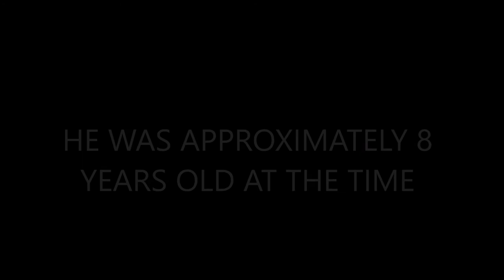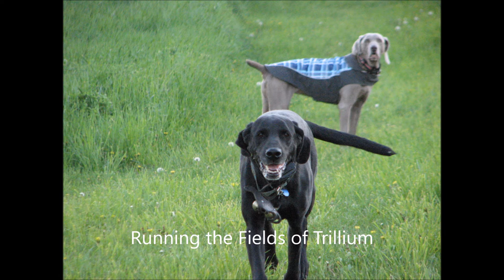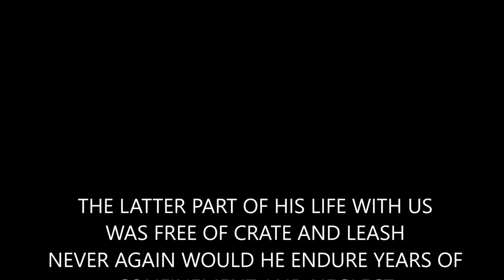DELIVERANCE THE MOVIE